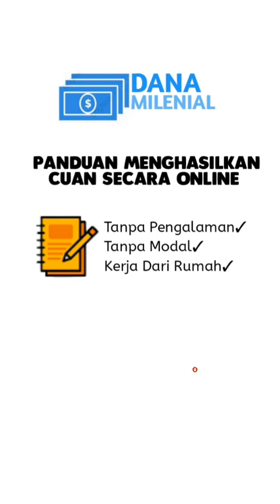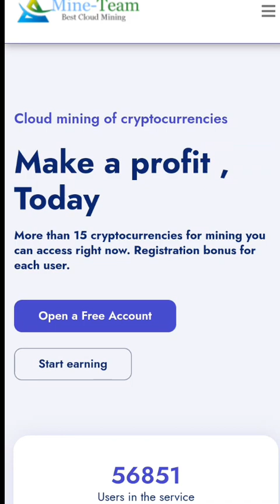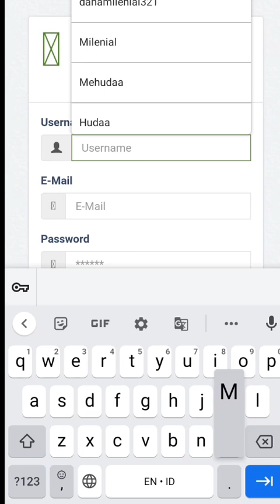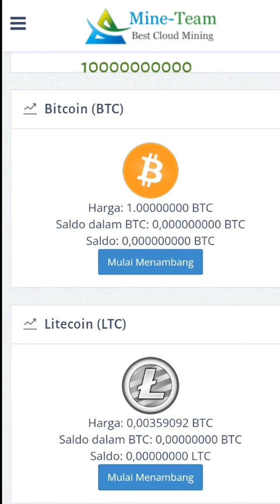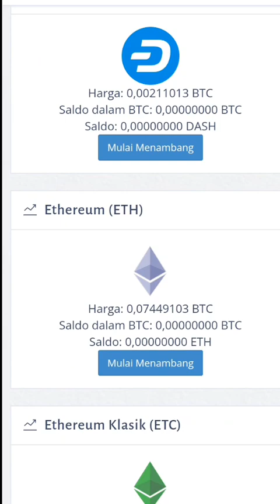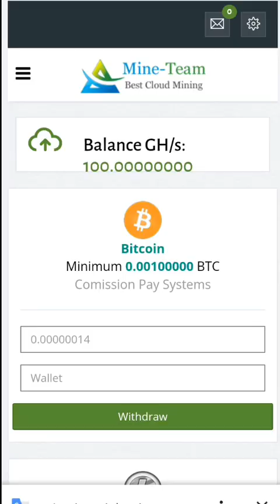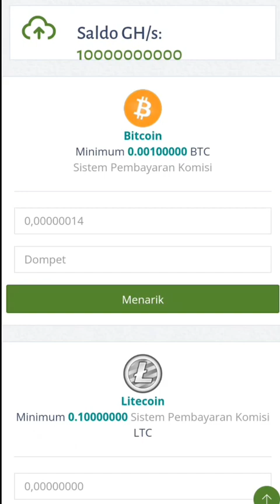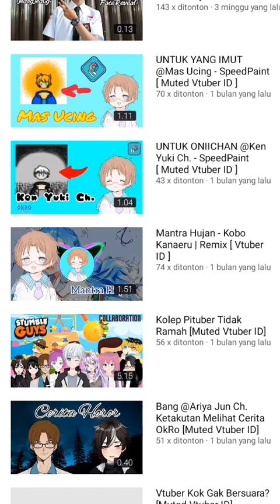100% CUAN! Caraku Mining Crypto Di Hp Tanpa Koneksi Internet - Cara Dapat Uang Di Internet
Cara ini cocok buat temen-temen yang pengen mining crypto gratisan di hp.dengan situs ini kita bisa mendapatkan coin crypto gratis tanpa harus selalu menghidupkan koneksi internet kita.

Selamat Kepada Channel :

- OkRo StoneRock CH. -

Karena sudah terpilih untuk di promosikan di video ini dengan komentar positif di video sebelumnya.
Temen-temen jangan khawatir tidak kebagian peluang karena nnti Mimin akan membagi rata agar semua Dipromosikan Dichannel ini.

- TANPA PENGALAMAN
- KERJA SAMBIL REBAHAN
- HASIL LUMAYAN